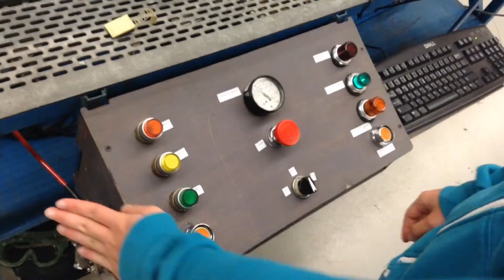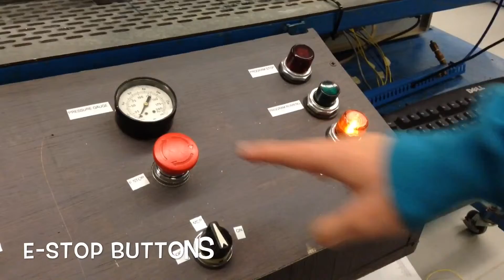2014 Pencils Workcell